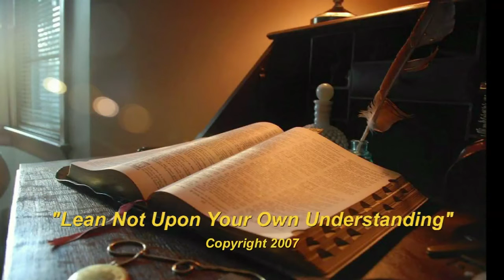Lean Not Upon Your Own Understanding YouTube